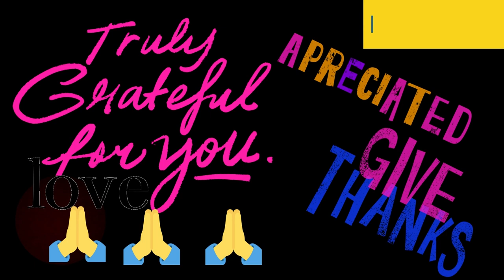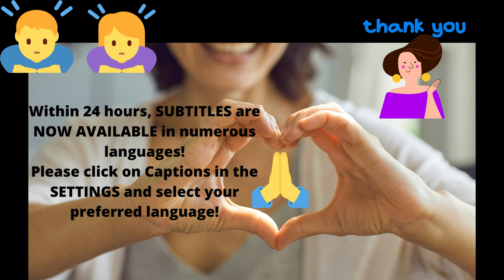Abe's Wisdom: LISTEN TO THIS When You Feel LIKE Boosting Yourself!!🙏🙏💓💓🙏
Sources: Thumbnail Photo Canva
Grateful to the owner of this video.